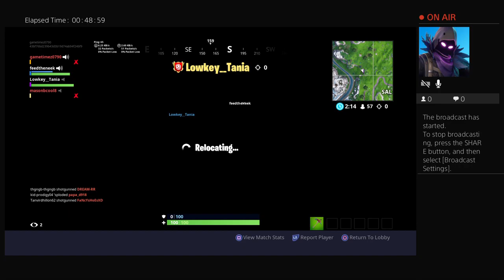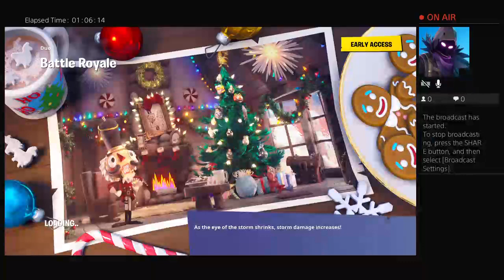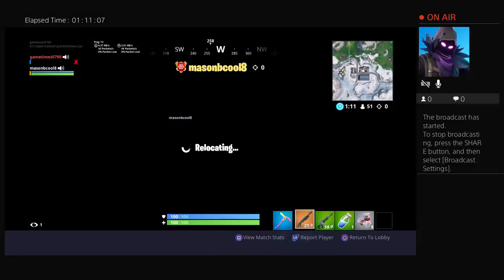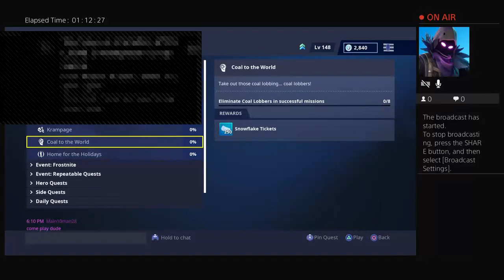GAMETiMEZ the NINJA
Welcome to Kidz Rock Television! Where we play all day and have fun in the sun! Come on our adventure with us and explore the fun zone!!! Let's Go!